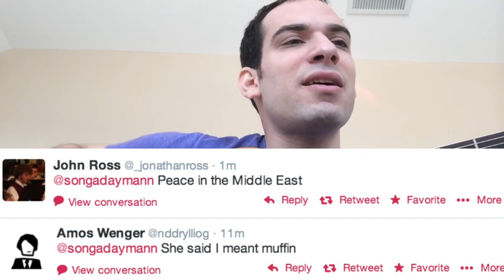Badger Unicorn | Twitter @ Reply Song #3 | Song A Day #1900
Peace in the Middle East, she said
I meant muffin
I backed my car into a lake
I jumped off of a balcony
And then I did the creased pants

Cats can't cry oh cats can't cry
Can it be a song about a squirrel?
There probably aren't enough songs about squirrels
And we dunked so hard I dunkt'er dringo dink dungle
This is the tweet i'd like to submit

my badger unicorn is watching me in a very bad mood
is green, oh god is green, why does it have to be green
giraffes for wings